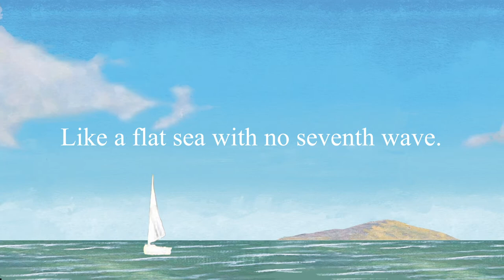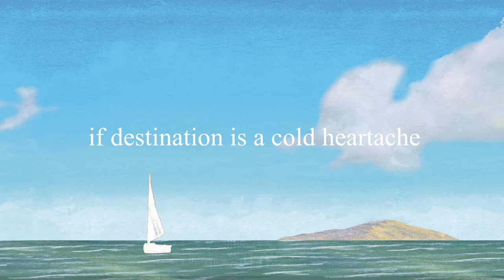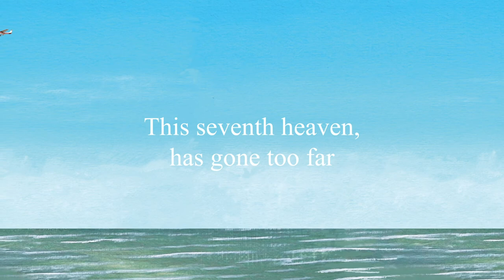Ali Maas & Micky Moody - Destination Heartache (Lyric Video)